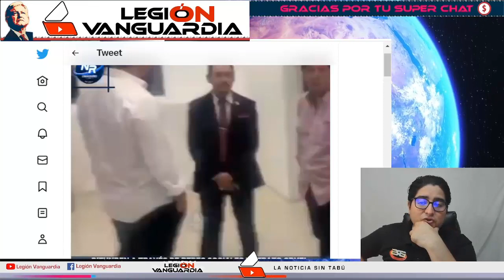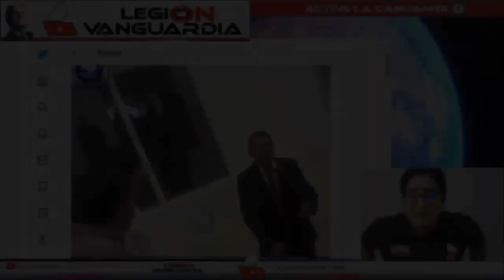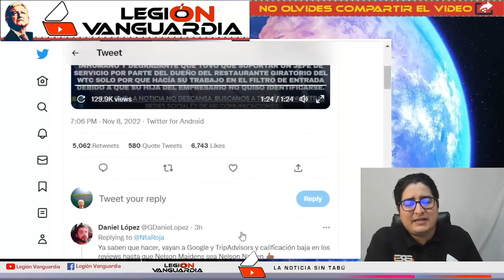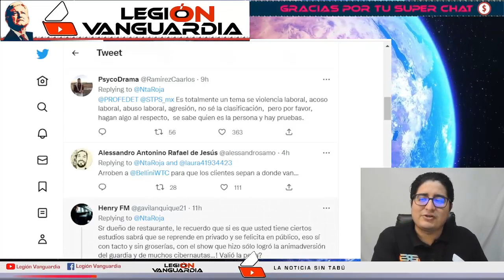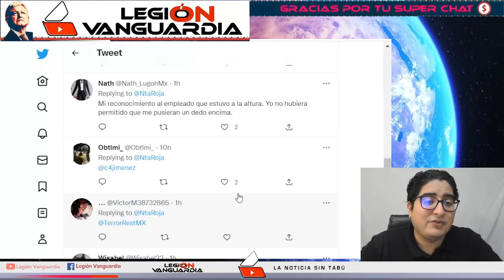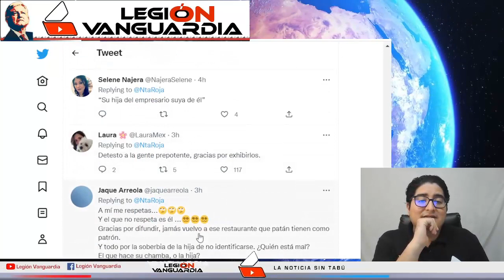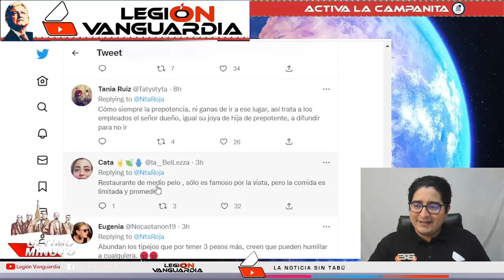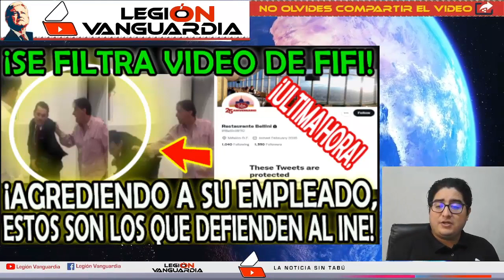¡SE VIRALIZA! ¡¡¡EMPRESARIO QUE FINANCIA MARCHA DEL INE GOLPEANDO A SU EMPLEADO!!!